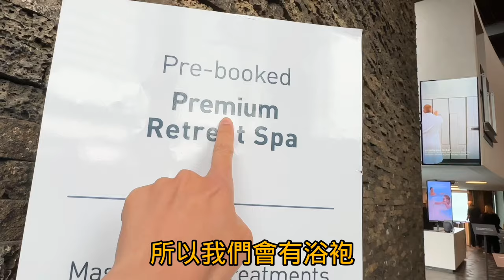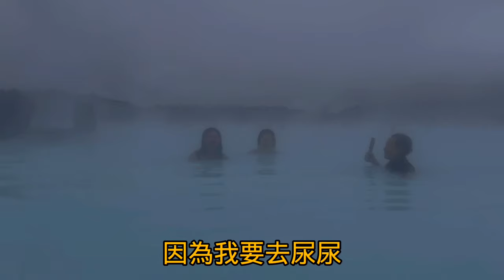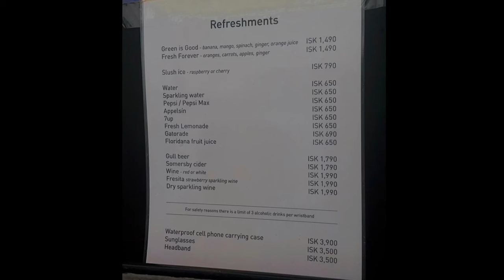冰島D14 藍湖溫泉Blue Lagoon